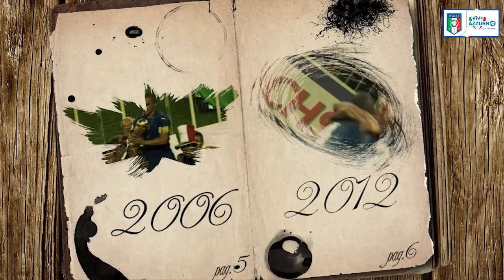18 gennaio 1992 - Nasce Francesco Bardi - Almanacchi Azzurri